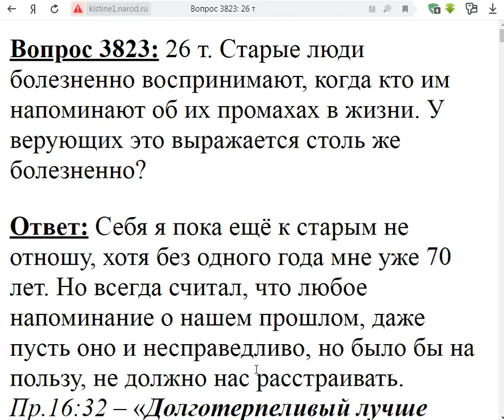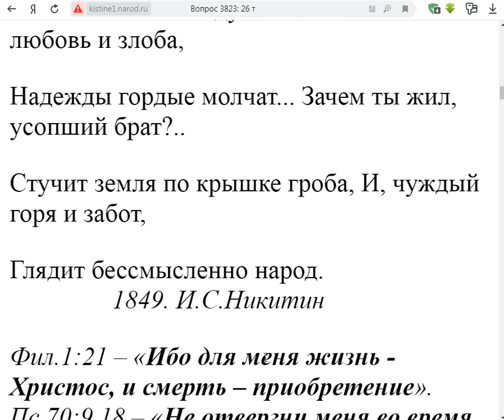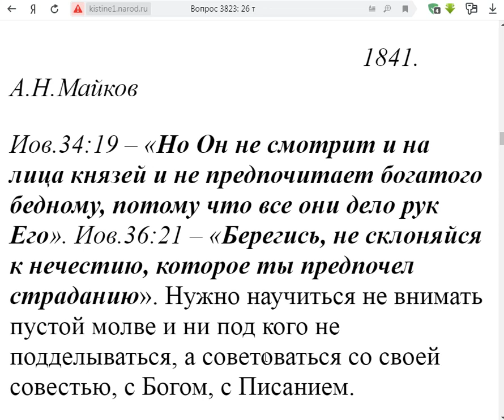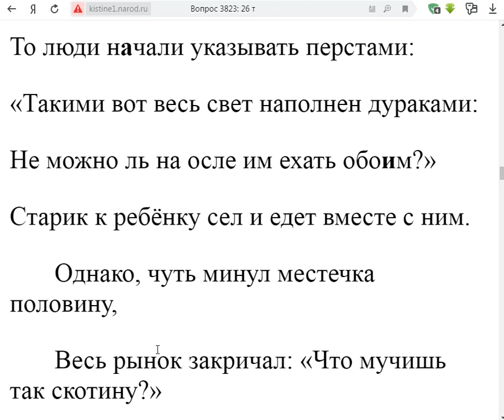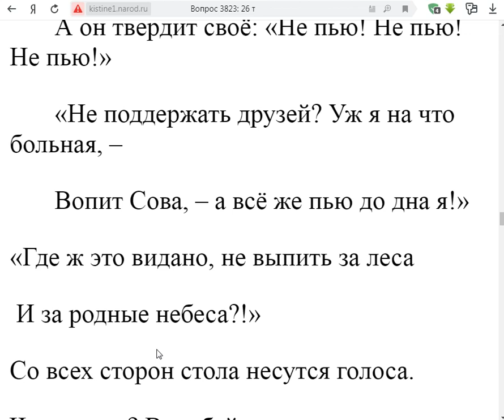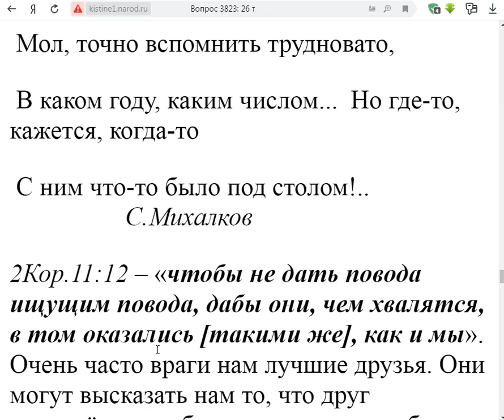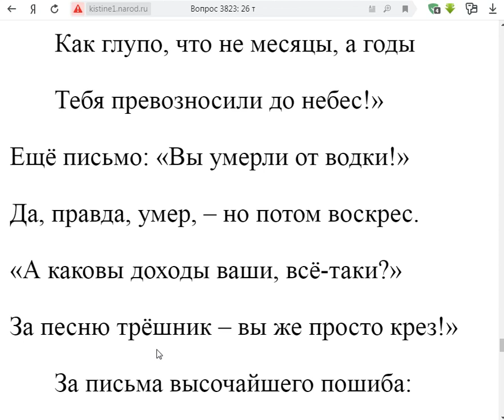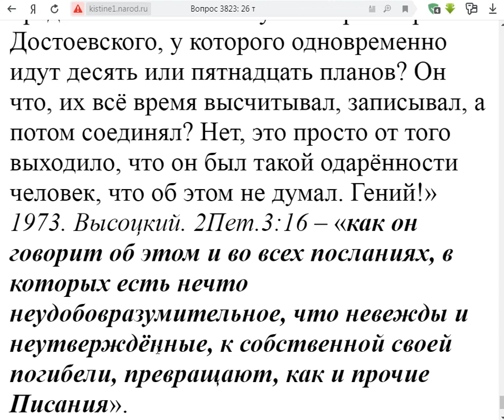3823. Старым людям говорить об их грехах?